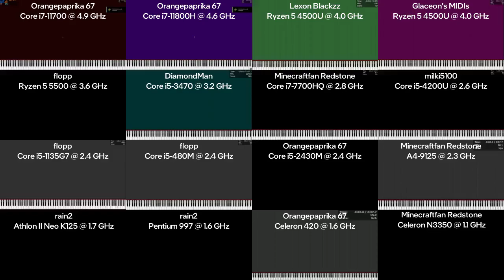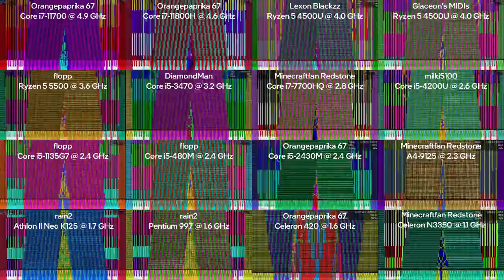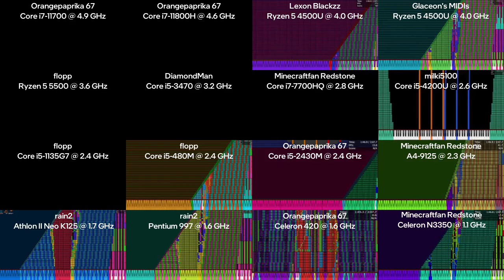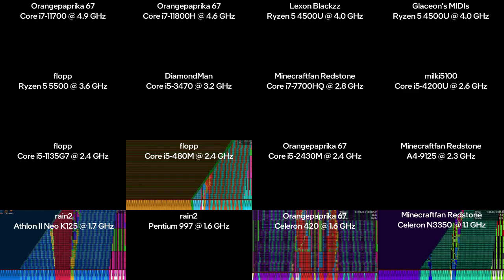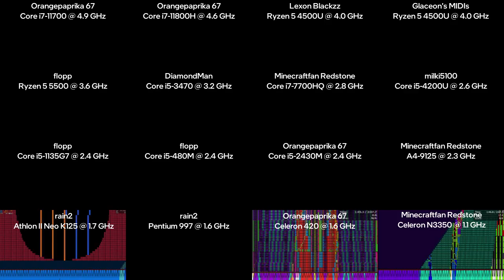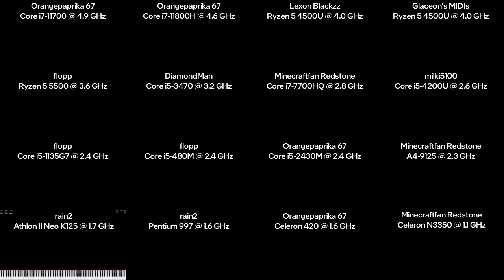[Black MIDI] CPU Frier 3.32 Million - 16 Way Comparison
After many many weeks I finally got this video released, weee
The hardest part of this comparison is aligning the runs perfectly, that took a lot of time, especially for rain2's run

MIDI File: CPU Frier.mid
File Size: 25.0 MB
MIDI Note Count: 3323096
MIDI By: TCG137

Papticipants:
Orangepaprika 67 (@orangepaprika67)
Lexon Blackzz (@LexonBlackzz)
Glaceon's MIDIs (@GlaceonsMIDIs)
flopp (@floppblackmidi)
DiamondMan (@DiamondMan1)
Minecraftfan Redstone (@minecraftfanredstone)
milki5100 (@milki5100)
rain2 (@rain2)